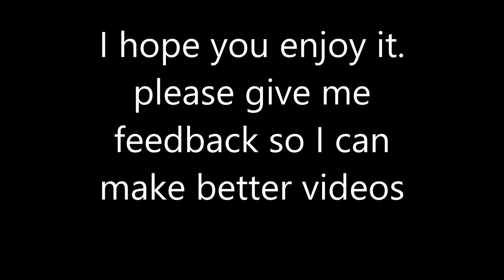Toboe tribute-hello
another tribute to a character of this anime and the pup of this pack. toboe is always fun to watch. please watch the anime if you have not, thanks for watching this videos and please give me feedback i would love to read what you guys have to say. im thinking about doing a gaming on roblox next but idk how to do that yet so stay tuned for that, and im always taking request.

Whats next?
1.Angelclaw/star MAP
2. Angelstar and eaglekit tribute
4. Woe intro
5. Victoria and Jacob tribute
6. ANY REQUEST?